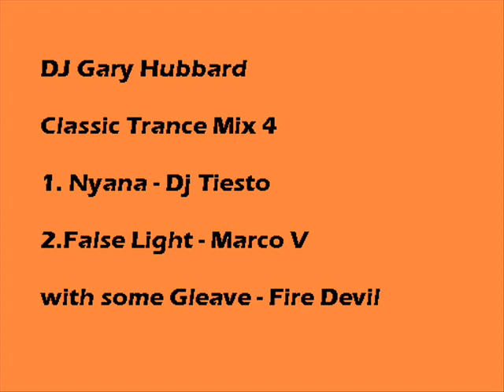Classic Trance Mix 4